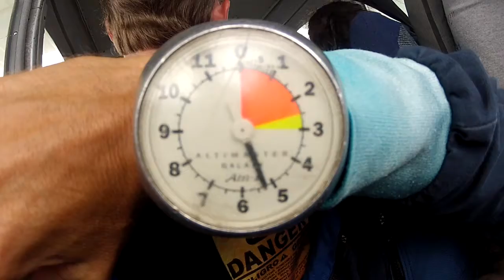Blue Sky Divers: Skydive - Macon Ellis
Blue Sky Divers: Skydiving Video - Macon Ellis